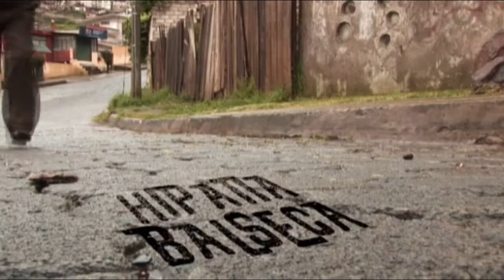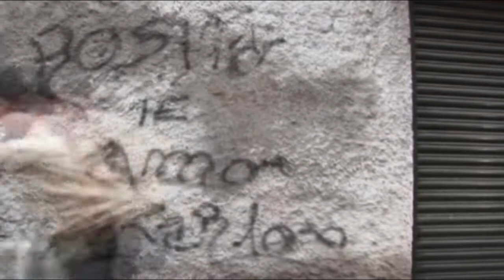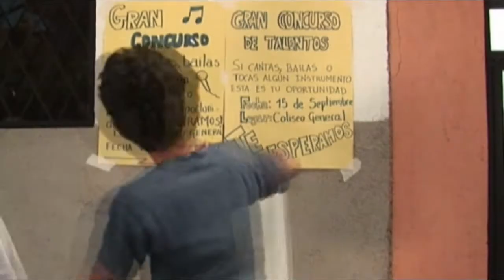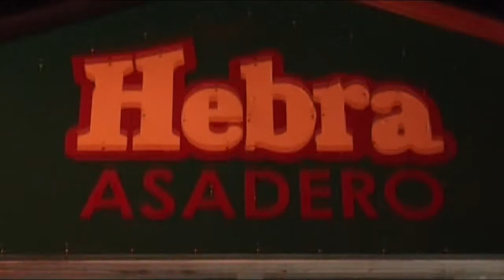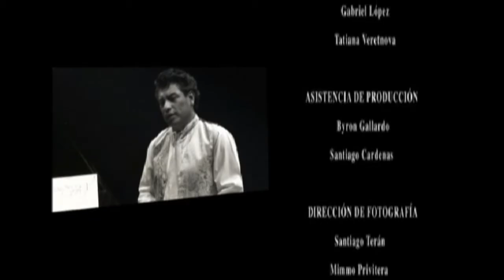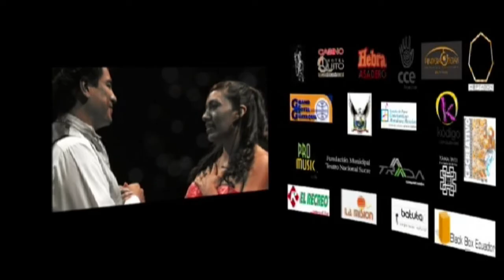Desde abajo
Una película de Hipatia Balseca Grabada en 2009.